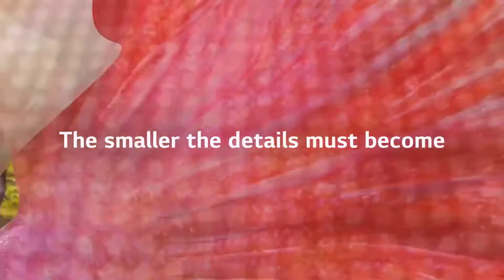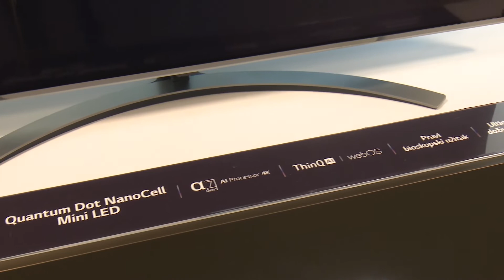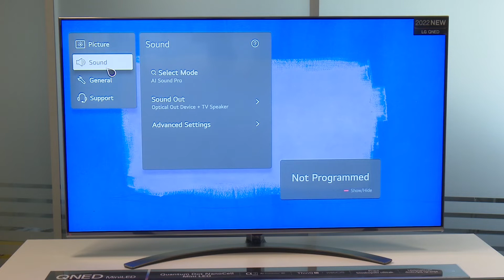LG OLED C2 i LG QNED 823 - za gejmere i filmofile | Tag Novosti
Na naše tržište stigli su LG televizori napravljeni za najzahtevnije korisnike.

Linije LG OLED C2 i LG QNED 823 odgovaraju na potrebe gejmera, filmofila i drugih kojima je vizuelni doživljaj na prvom mestu.

LG OLED C2 posebno je dobar za gejming, jer poseduje stopu osvežavanja od 120Hz (glatko iskustvo bez seckanja), 4K rezoluciju (jasno se vidi svaki detalj) i ima izuzetno nizak nivo kašnjenja.

QNED modeli s druge strane poseduju Filmmaker režim. Ovaj mod pruža korisniku da film ili seriju gleda tačno onako kako ih je zamislio reditelj. Boje i dinamika pokreta biće baš po zamisli režisera.

Sve o novim LG premijum televizorima u poslednjem izdanju Tag Novosti.

Kompanija LG predstavila je dva nova televizora za koje tvrde da su najbolji modeli u svojim kategorijama. O njima su govorili kao o kandidatima za TV uređaje godine na predstojećim međunarodnim sajmovima elektronike. Do sada su njihovi OLED i QNED modeli bili među najtraženijim uređajima na svetskom i domaćem tržištu, pa nas je zanimalo šta nam pružaju novi OLED C2 i QNED 823.

Modeli OLED C2 pripadaju premijum kategoriji LG televizora. Dolaze u dijagonalama od 42 i 55 inča. Poseduju najnovije alfa 9 procesore pete generacije sa najjačim algoritmom učenja do sada. Tu je i pojačano pozadinsko osvetljenje od 20% u odnosu na prethodnu generaciju. Zahvaljujući naprednoj dubinskoj percepciji, prikaz slike biće izuzetno autentičan. Za kvalitetan audio doživjlaj pobrinuće se 7.1.2 surround zvuk.

Ovaj model posebno je dobar za gejming. Sa dijagonalom od 42 inča, stopom osvežavanja od 120Hz, 4K rezolucijom i odzivom od 0,1ms – svaki pokret u igrici, svaki kadar, sve će izgledati neverovatno, a igrači ništa neće propustiti. Tu su i Nvidia G sync, kao i AMD free sync opcije.

S druge strane, QNED 823 modeli poseduju alfa 7 procesor pete generacije. Opremljen je deep learning algoritmom koji omogućava prepoznavanje vrste sadržaja koji korisnik gleda. Bilo da se radi o filmu, utakmici ili igri, LG QNED 823 sam će prilagoditi sliku i zvuk. Za kvalitetan prikaz, ovi uređaji podešavaju rezoluciju do 4K, mapiraju nijanse i popravljaju kontraste. Dynamic vivid opcija dodatno će oživeti sliku, dok će Dimming Pro kontrolisati pozadinsko osvetljenje i time smanjiti efekat oreola.

Ljubitelji filma posebno će voleti QNED modele. Oni dolaze sa Filmmaker modom, koji će prikazati boje i dinamiku pokreta onako kako su zaista zamišljeni kada se film snimao. To znači da će se film gledati očima režisera. Ovome će dodatno doprineti HDR format Dolby Vision IQ tehnologije, koja donosi bioskopsko iskustvo na televizor.